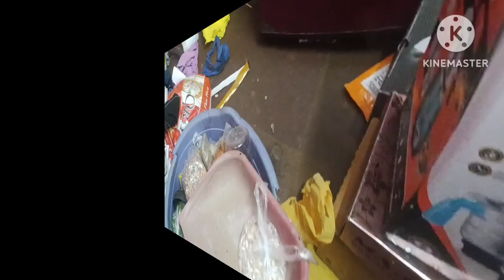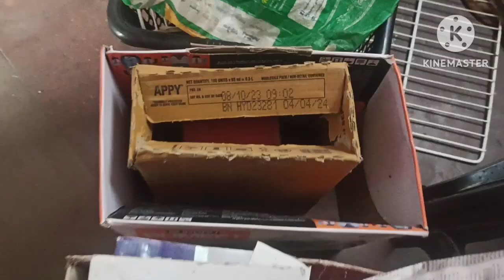renovating bedroom comment share homemaker vlog